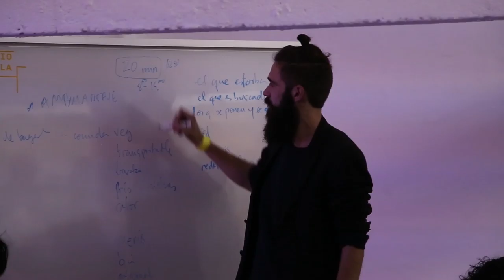HACK DF: Primer Festival de Datos de la CDMX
Los pasados 24,25 y 26 de enero de 2014, el Laboratorio para la Ciudad convocó a más de 500 personas a participar en HackDF, el Primer festival de datos de la Ciudad de México. En HackDF, 52 equipos desarrollaron aplicaciones cívicas a partir de datos abiertos por más de 13 dependencias y entidades del Gobierno del Distrito Federal.